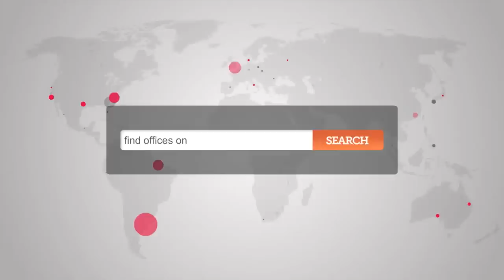Serviced Offices Borehamwood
Office Space Borehamwood

This Centre in Borehamwood compromises a 26,000 sq ft (2,450 sq m) business centre and stage/production complex with up 35 individual studios, workshops and office suites starting from as little as 300 sq ft (28 sq m).

 Facilities offered :

 Modern office suites
 Studios/Workshops
 Site Management
 Flexible Licence Agreements
 Extensive Car Parking
 Film/Sound Stage - For contract hire
 Cafe